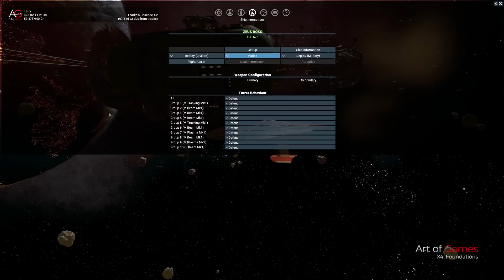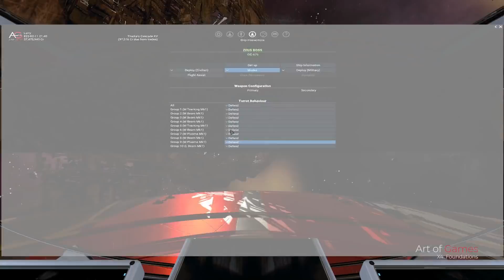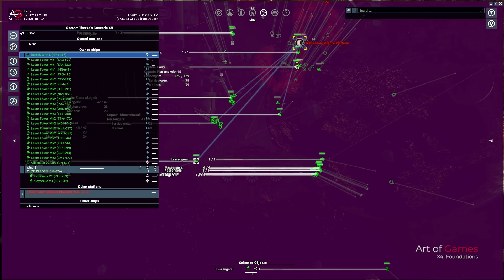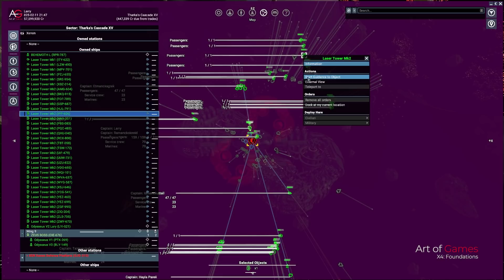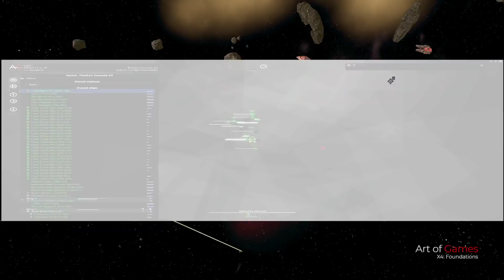X4: Foundations - Laser Towers - bad or good?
I used more than 50 towers MK1 and MK2 ...lets see what happen.
My big ships doing good vs enemy raids, Xenon Defence Platform is huge and hard to destroy. Now with some Laser towers maybe work faster.
I
am
Dissapointed !